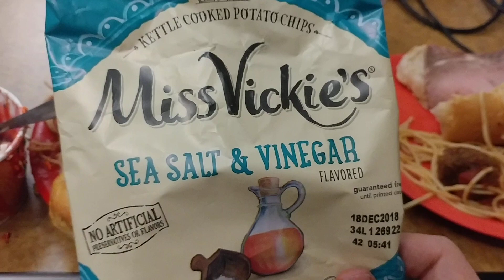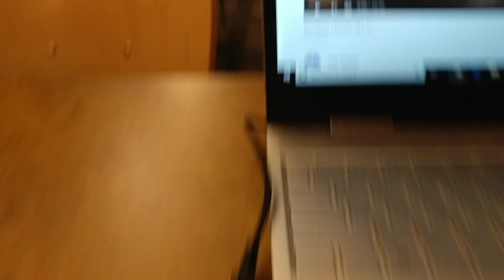My Dinner : Day 1197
A great Sunday dinner!